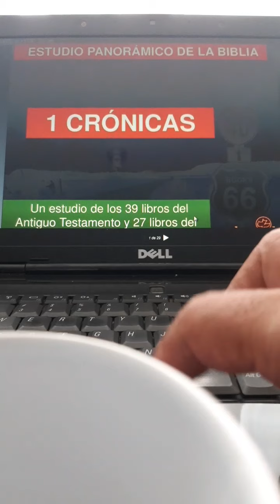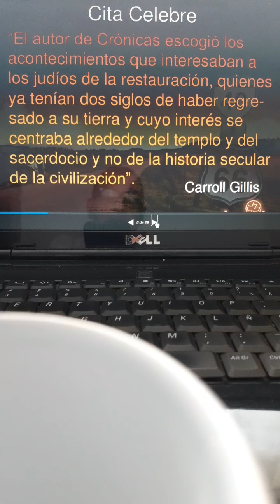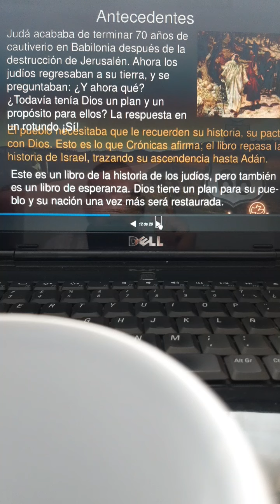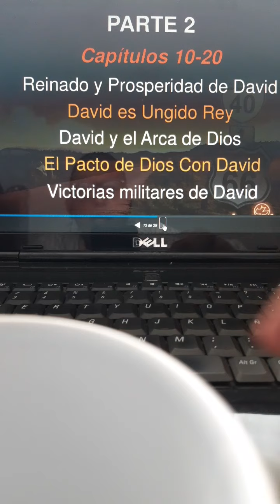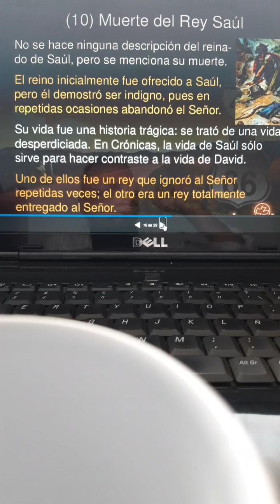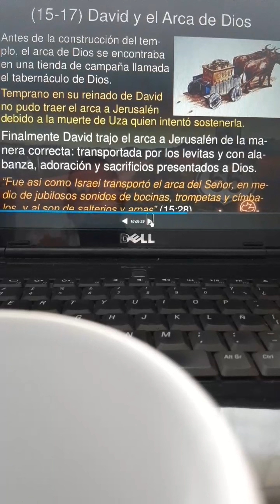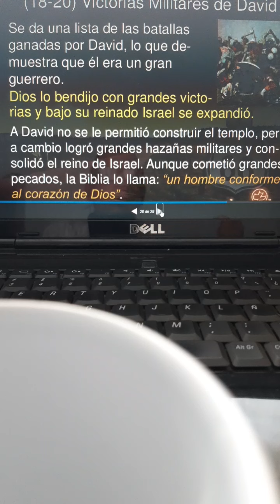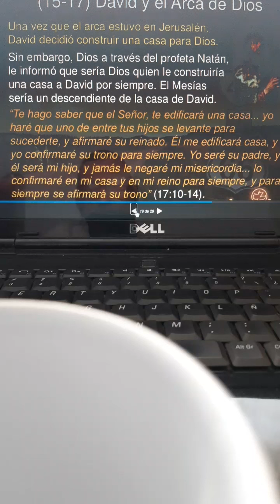Contexto historico del primer libro de cronicas.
Bibliologia